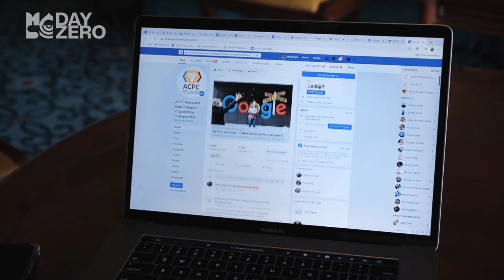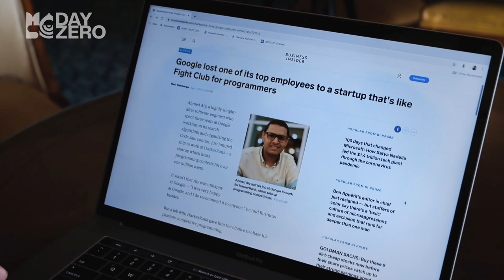Day Zero: Welcome from Mohamed Fouad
Hear from Mohamed Fouad, ACPC Executive Director and ICPC Director of Logistical Operations, as he discusses how the ICPC community is a life changing experience and a lifestyle. The ACPC started in 1998, and as of 2019 more than 3,000 teams participate in a multi-tier competition. Listen to the inspiring story of a student who changed his major to computer science, found his way to ACPC, and discovering his passion. And how large companies see ICPC contestants and understand their value.